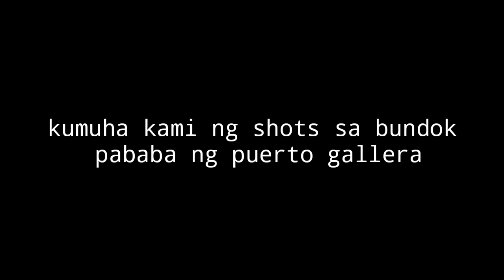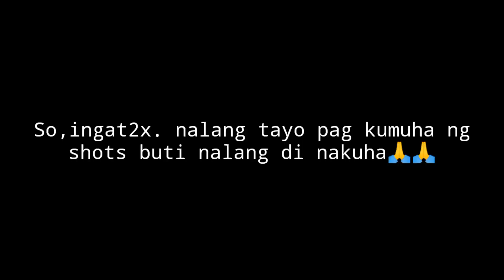Muntik manakaw camera ko|JC MotoVLog